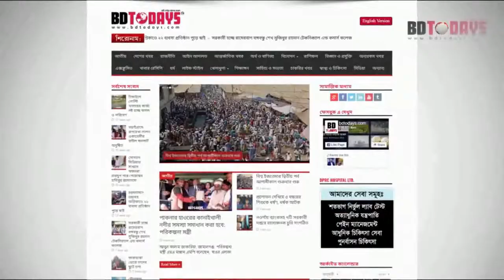টাঙ্গাইলে মহান বিজয় দিবস উদযাপন || Great Victory Day celebration in Tangail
টাঙ্গাইলে নানা কর্মসূচির মধ্য দিয়ে যথাযোগ্য মর্যাদায় মহান বিজয় দিবস উদযাপন করা হচ্ছে। বুধবার (১৬ ডিসেম্বর) জেলা প্রশাসনের আয়োজনে সূর্যোদয়ের সাথে সাথে সরকারি বেসরকারি এবং মুক্তিযোদ্ধা কমপ্লেক্স ভবনে জাতীয় পতাকা উত্তোলন করা হয়েছে।